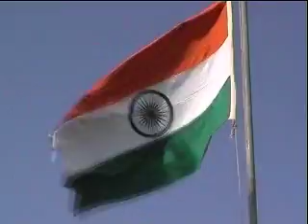pratyasha - a song of great hope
A song from Universal Solidarity Movement, formerly known as Dharmabharati.
The Movement wants to build a new society in the world with our own great human values.